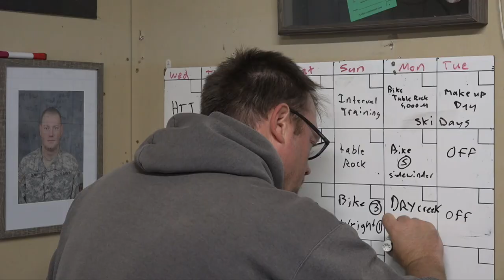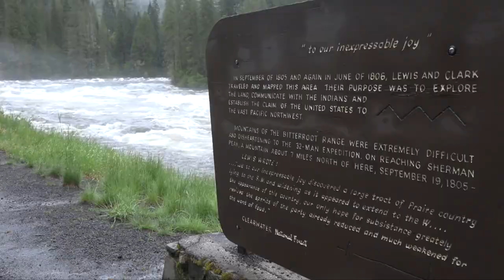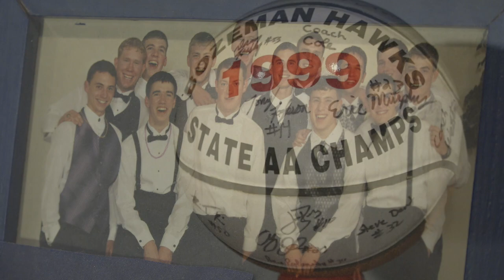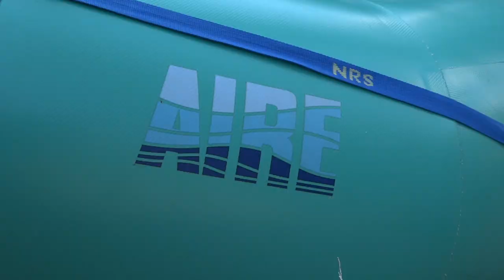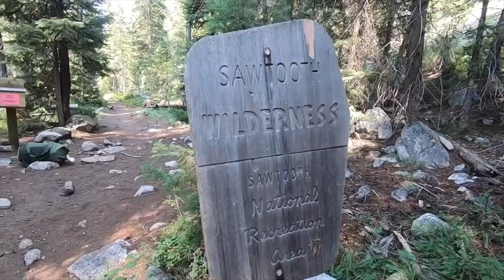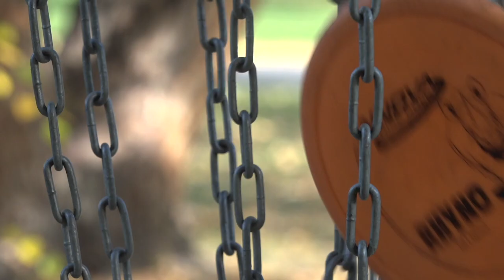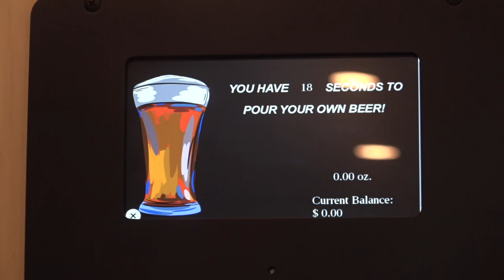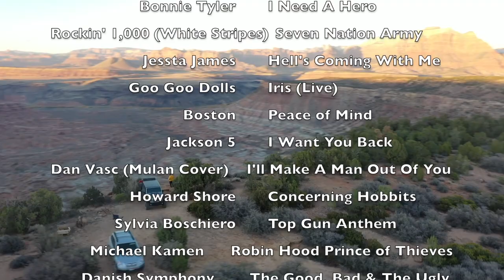A Quest for All-Time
Came up with a goal and worked to achieve it, but this film takes a turn and just ends up being a year in the life of Steve Dent.